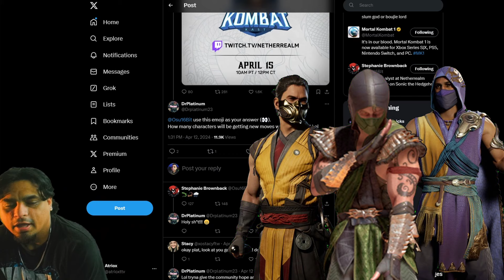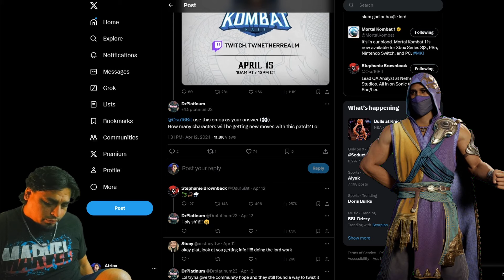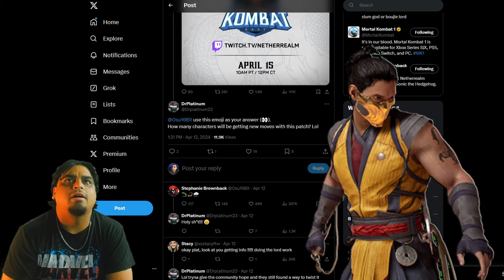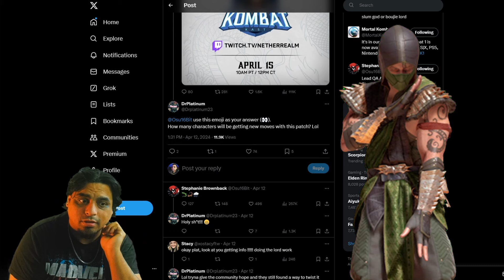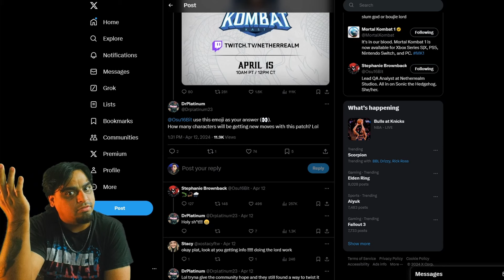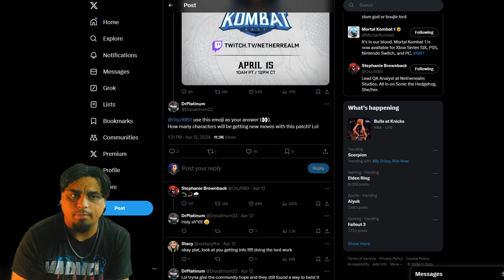New abilites incoming!! What could some of the abilities look like?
new Kharacter abilities are incoming what would you guys like to see? id like sektor, lao,  and baraka to get some love!